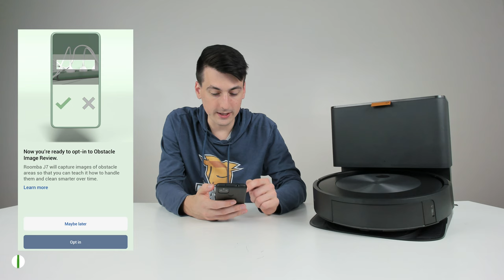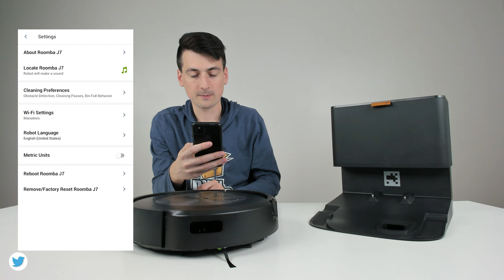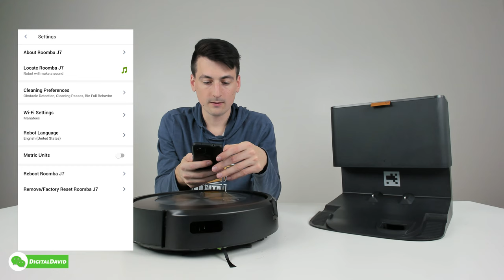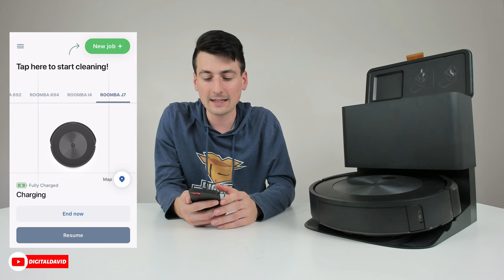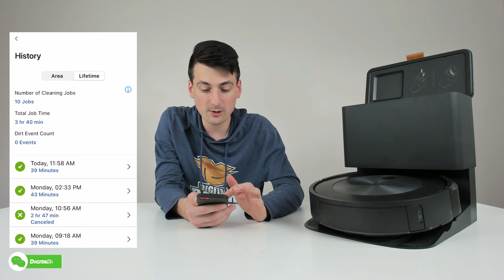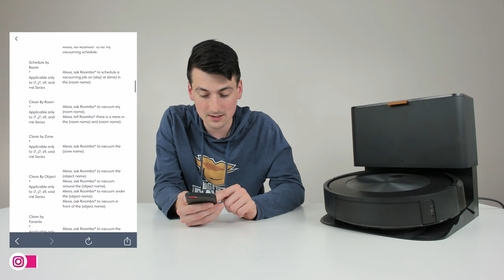iRobot Roomba j7+ Self-Emptying Robot Vacuum Review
iRobot Roomba j7+ (7550) Self-Emptying Robot Vacuum
Amazon INTL

iRobot Roomba j7+ (7550) Self-Emptying Robot Vacuum – Identifies and avoids obstacles like pet waste & cords, Empties itself for 60 days, Smart Mapping, Works with Alexa, Ideal for Pet Hair

00:00 - Intro
01:02 - Contents
01:50 - Close Up
03:25 - Self-Emptying Base Up Close
04:41 - iRobot Home App Setup
09:59 - Cleaning Test
13:45 - Poop Test
13:52 - Results
14:53 - App Post-Clean Data
16:51 - Self-Emptying Base Test
18:01 - Voice Assistance
19:23 - Final Thoughts

I got this item myself and any opinion expressed is strictly my own!

🖱️ EXPLORE
Vacuum Buyers Guide
Mattress Buyers Guide
Monitor Showcase

📱 $20 OFF + FREE SIM KIT

🤑 CHANNEL PROMOS
$10 of Free Bitcoin
$10 off Restream
$25/mo Visible
$350 Free at Chase

🆓 FREE TRIALS
Amazon Prime

Digital David
6809 Main Street
PMB 107